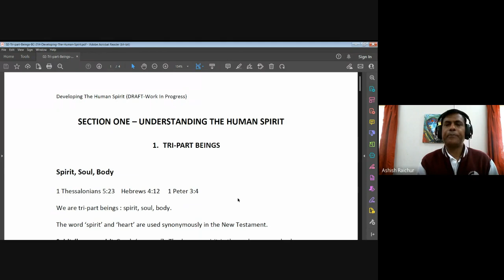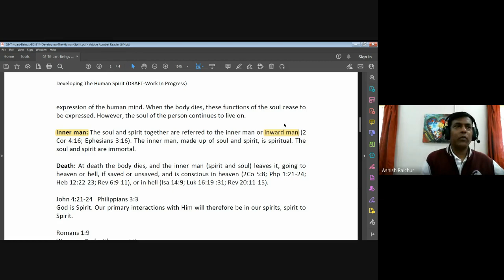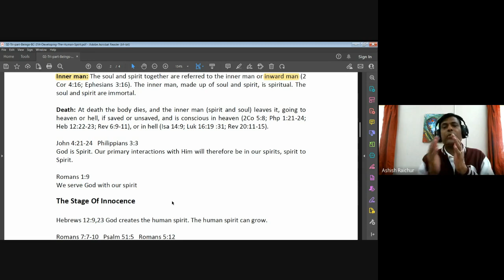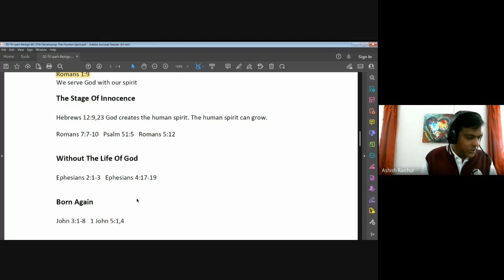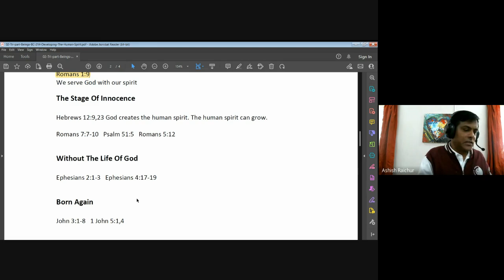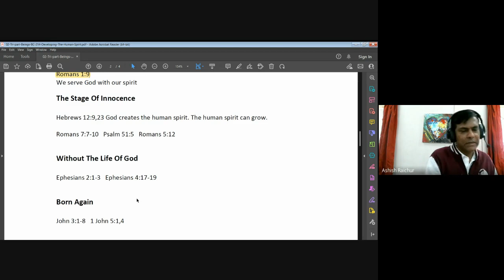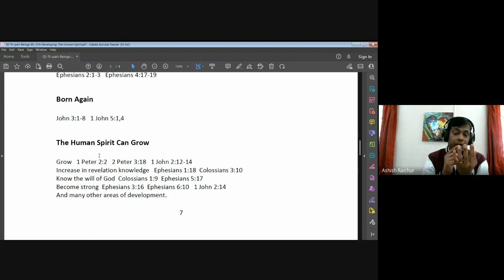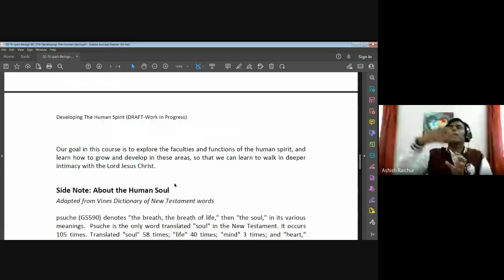Developing the Human spirit| Lecture 2 : BC214-DHS-20230124